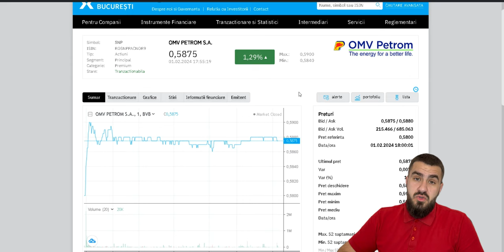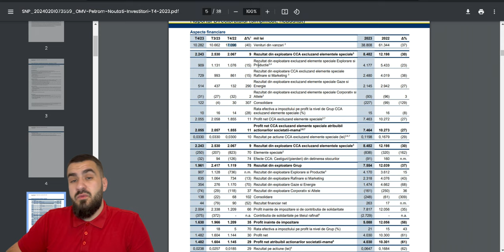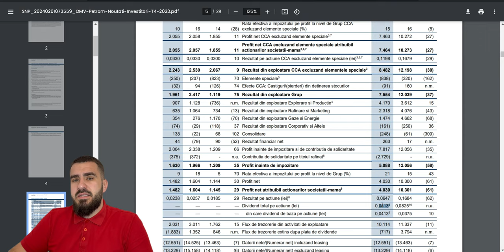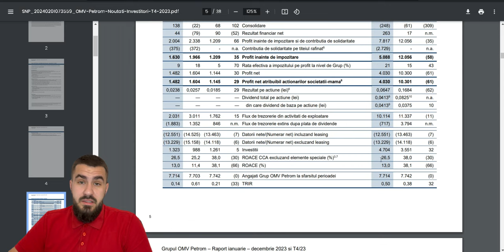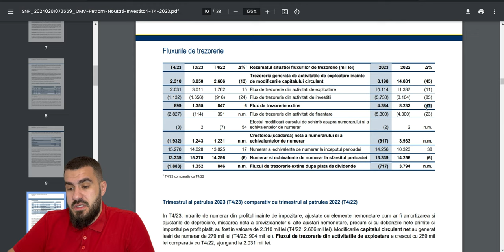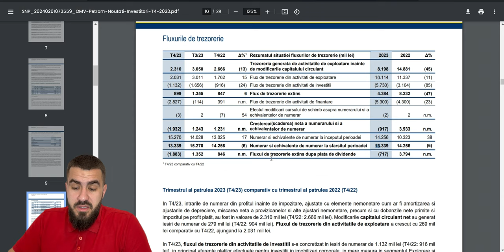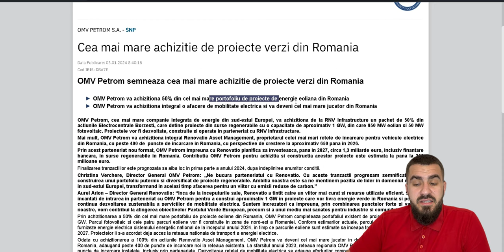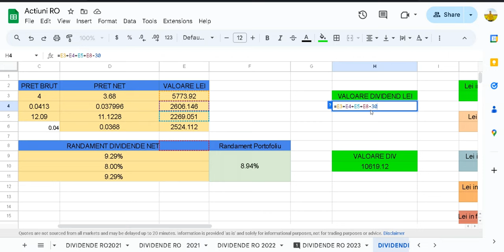Ce Dividend Primesc In 2024 De La OMV-Petrom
Ce dividend o sa primesc in 2024 de la Compania OMV-Petrom ?

Descoperă cărțile care mă ghidează în dezvoltarea personală și financiară:
Cel mai bogat om din Babilon :